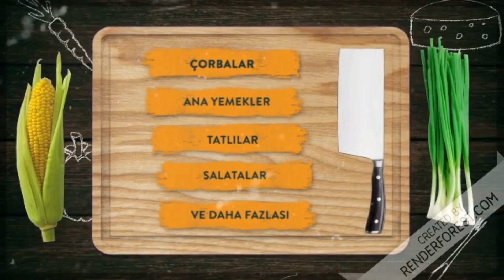Lebeniye Çorbası Tarifi Antep Usulü/Nefis Terbiyeli Köfteli Çorba/ Çorba Tarifleri / Çorba Çeşitleri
Çorba çeşitleri arasında en sevilenlerden olan köfteli çorba tarifi Antep Lebeniye çorbası taifi ile herkese merhaba. İçindeki çok lezzetli köfteler ile harika bir lezzete ulaşan Lebeniye corba Özellikle de güney illerimizde en özel günlerde yapılan çorbal dır. Ülkemizde genelde köfte çorbası ya da yoğurtlu köfte çorbası diye bilinen lebeniye corbasi çok eski bir geçmişi olan bir çorba tarifi dir. Çorba cesitleri ve tarifi bizim kültürümüzde gelecek nesillerie evlerimizde annelerden kızlarına aktararak günümüze kadar gelmiştir. Çorba tarifleri zaten oldukça bol olan Türk yemek kültüründe Lebeniy bunlardan en özellerinden diyebilirim. Lebeni çorbası yoğurt çorbası içindeki nohutlar ile ve köfteler ile harika bir terbiyeli çorba haline geliyor. Terbiyeli çorba olan lebeniye eğer terbiyeli çorbalar ve yoğurtlu çorba seviyorsanız tam size göre. bugün ne pişirsem dediğinizde iftar çorbası arıyorsanız Lebeniye çorbası tarifi tam size göre. Lebeniye çorbası nasıl yapılır buyurun cevabına geçelim.

Lebeniye çorbası için Malzemeler,
3 yemek kaşığı pirinç,
250 gr kıyma,
1 adet rendelenmiş soğan  (küçük)
1 çay kaşığı karabiber,
1 çay kaşığı kimyon,
Biraz Tuz,
1su bardağı haşlanmış nohut
1 yemek kaşığı tereyağı,

Çorbamızın terbiyesi için
1 kase yoğurt,
1 adet yumurta sarısı,
1 tatlı kaşığı un,

Üzeri için
1,5 yemek kaşığı tereyağı,
1,5 tatlı kaşığı kuru nane

Delicious Yoghurt Soup with Meatballs; Ingredients for Lebeniye soup,
3 tablespoons of rice,
250 g ground beef,
1 grated onion (small)
1 teaspoon of black pepper,
1 teaspoon of cumin,
A little salt,
1 tablespoon of butter,

To season our soup
1 bowl of yogurt,
1 egg yolk,
1 teaspoon of flour,

1.5 tablespoons of butter,
1.5 teaspoons of dried mint

Ayrıca aşağıdaki tariflerimii de izlemek isteyebilirsin.

corba cesitleri ve tarifi
bağışıklık güçlendirici çorba,
bağışıklığı güçlendiren çorba,
terbiyeli corbalar,
terbiyeli çorba,
terbiyeli çorbalar,
kemik suyuna çorba terbiyeli,
et sulu çorbalar,
nefis çorbalar,
nohutlu corba tarifleri,
nohutlu çorba tarifleri,
kıymalı bebek çorbaları,
beyran çorbası tarifi,
çorba tarifleri nefis,
en güzel çorba tarifleri,
en güzel çorbalar tarifi,
corba tarifi nefis yemek,
çorba tarifleri nefis yemek,
en lezzetli çorba tarifleri,
nefis çorba tarifleri,
özel çorba tarifleri,
yemek tarifleri çorba,
güzel çorba tarifleri,
çorba tarifleri değişik,
evde çorba tarifleri,
nefis yemek tarifleri çorba çeşitleri,
sağlıklı çorba tarifleri,
çorba tarifleri kolay,
değişik çorba tarifi,
değişik çorba tarifleri,
farklı çorba tarifleri,
corba tarif,
corba tarifi,
corba tarifleri,
corbalar tarifi,
çorba tarifi,
çorba tarifleri,
çorba çeşitleri ve tarifleri,
kolay çorba tarifleri,
çorbalar tarifleri,
kolay çorba tarifleri nefis yemek tarifleri,
lezzetli çorba tarifleri,
çorba tarifleri pratik,
hafif çorba tarifleri,
çorba çeşitleri tarifi,
çorba çeşitleri tarifleri,
kolay yapılan çorbalar,
çorba nefis yemek tarifleri,
çorbalar nefis yemek tarifleri,
nefis yemek tarifleri çorba,
nefis yemek tarifleri çorbalar,
terbiyeli corba tarifleri,
çorba tarifleri nefis yemek tarifleri,
çeşitli çorba tarifleri,
corba cesitleri,
corba çeşitleri,
çorba çeşitleri,
pratik çorba çeşitleri tarifi,
çorba çeşitleri nefis yemek tarifleri,
çorba tarifleri mercimek,
corba cesitleri ve tarifi nefis yemek tarifleri,
degisik corba,
degisik corbalar,
değişik çorbalar,
farklı çorba çeşitleri,
lebeni çorbası,
lebeniye corbasi,
lebeniye çorbası,